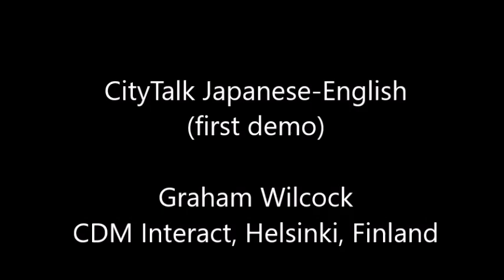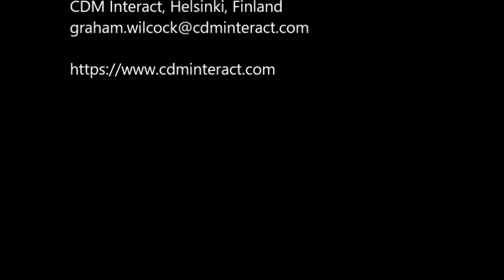Furhat robot mixed Japanese and English in CityTalk (first demo)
The first demo of bilingual Japanese and English CityTalk on Furhat robots. To avoid switching between completely different voices, a Japanese voice is used to speak both Japanese and English responses. In this first demo, responses are mixed-language. Digits are spoken as Japanese numbers when speaking English, and some English terms (such as price range) are used when speaking Japanese. This is fixed in a later demo